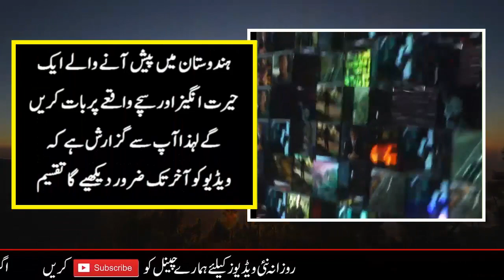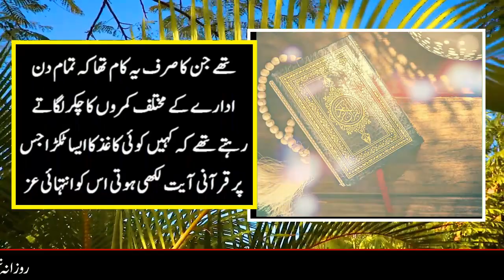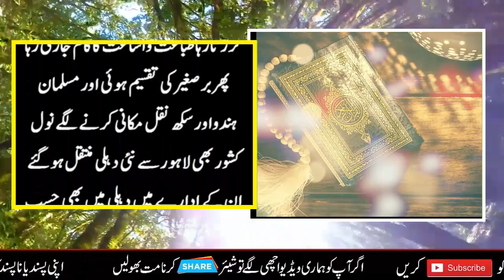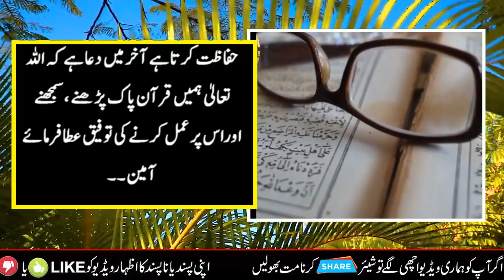Miracle of Quran And Story of The Munshi Nawal Kishore | Smart Urdu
Munshi Nawal Kishore was the second son of Munshi Jamuna Prasad Bhargava, a zamindar of Aligarh, and was born on 3 January 1836. At the age of six, he was admitted in a local school (maktab) to learn Arabic and Persian. At the age on 10, he was admitted in Agra College, but he never completed his education there for an unknown reason. During this time, he developed his interest in journalistic writing, and issued a short-lived weekly paper Safeer-e-Agra. He briefly served as an assistant editor and editor of Koh-i-Noor, a magazine of Koh-i-Noor Press owned by Munshi Harsukh Roy.[2]
On November 1858, he founded a printing press known as Munshi Nawal Kishor Press. From 1859, he started publishing weekly newspaper Avadh Akhbar, also known as Oudh Akhbar.[2]
He died in 1885 in Delhi. His body was buried[3] instead of traditional cremation. The Government of India issued a postage stamp on him in his honour in 1970.[4]
Munshi Nawal Kishore published more than 5000 books in Arabic, Bengali, Hindi, English, Marathi, Punjabi, Pashto, Persian, Sanskrit and Urdu during 1858–1885.[5] The Ram Kumar Press and Tej Kumar Press, started by his sons, are successors to the Nawal Kishore Press.
3 Comments

Informative Videos About Science And History